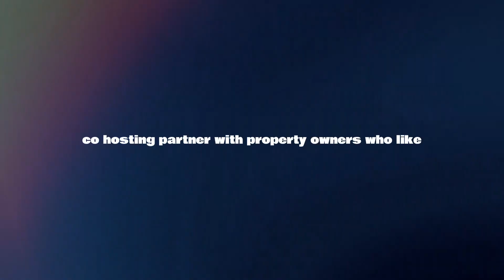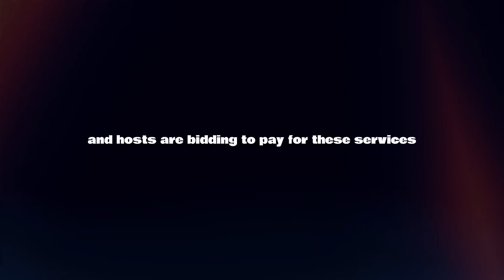How To Make Money On Airbnb Without Owning Property?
In this video I will explain How You Can Make Money On Airbnb Without Owning Property.